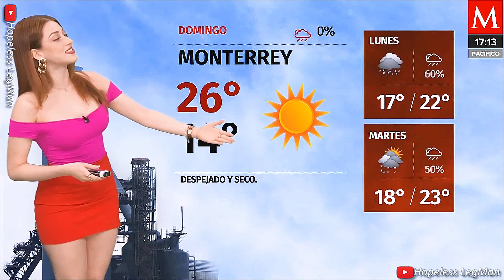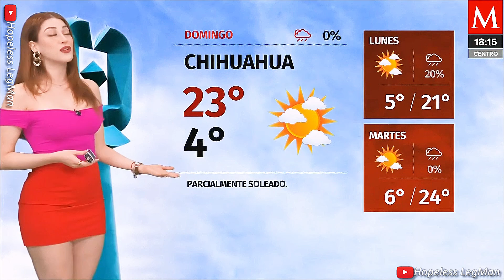Norma Garcia 2022 Oct 29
Norma Garcia presenting a very crisp, mesmerizing, professional weather forecast while wearing an red mini skirt.